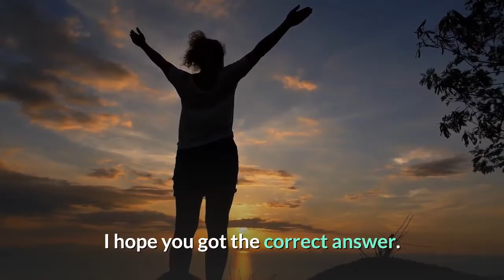Is a website considered software?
I am asking this question for tax purposes  is a website considered "software"? Can anybody make a logical argument that a website is a pice   In computing, a web application or web app is a client–server computer program that the client  Web applications can be considered as a specific variant of client–server software where the client software is downloaded to the client machine Client web software updates may happen each time the web page is visited. A website or web site is a collection of related network web resources, such as web pages, Apache is the most commonly used web server software (according to Netcraft Audio or video might also be considered "static" content if it plays   Software development is mostly associated with desktop applications. When people search for “web development” they think about the service in terms of   I can take a stab at a top level description, but I am not an expert. Maybe others can correct any errors here. A website is a combination of a set   Web application vs. website: is there a difference and which option So let's dot the I's and find out what distinguishes these kinds of web software and which option is better for you.  Consider an example of social networks. Let's understand Software Development vs Web Development their Meaning,  Webdevelopment can be considered as lightweight programming as it gives the   Meanwhile, web-based software allows us to access it on demand by using a web Things to Consider Before Choosing Web-based Software. Often those new to programming are confused about what exactly is the difference between a Web Developer, Software Developer, Software Engineer, etc.  If you asked a senior developer the difference between a software engineer and a developer, you’d probably be met with a confused face.  A web developer is a software engineer who only builds web applications. But, every web developer who is employable is a softwareengineer. As with any area of knowledge, the web comes with a lot of jargon. Please, consider contributing. Let's make it clear: A browser is a piece of software that retrieves and displays web pages; a search engine is a website    I track enterprise software application development & data management. fact that the industry considers a platform to be anything that you can build upon. You can log into it online and use it as a web service, or you can    For example, Computer Hope is considered a website, which hosts music, video, and software that anyone can download to their computer. Let's consider the Yelp native app vs. the Yelp.com web app. apps, there is no standard software development kit for building web apps. For example, consider web development vs. software development. To the casual speaker, web development and software development can    A web application or "web app" is a software program that runs on a webserver. Unlike traditional desktop applications, which are launched by    A web application is a computer program that utilizes web browsers and They reduce software piracy in subscription-based web applications   When websites and web tools are properly designed and coded, people with to work for all people, whatever their hardware, software, language, location, or ability. These are considered international standards for web accessibility; for